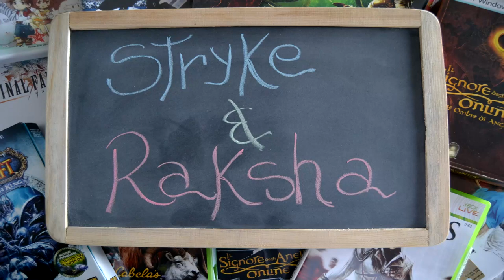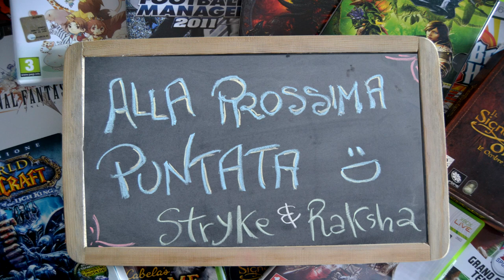Non è un Gioco per Ragazze - Avventurieri - Star Wars: The Old Republic - Gameplay - EP 5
Quinta e forse ultima puntata del viaggio verso il cap level di Stryke, Sith Warrior. Ci troviamo finalmente al livello 40. L'exp avviene per scelta sull'unico server europeo RP-PVE.